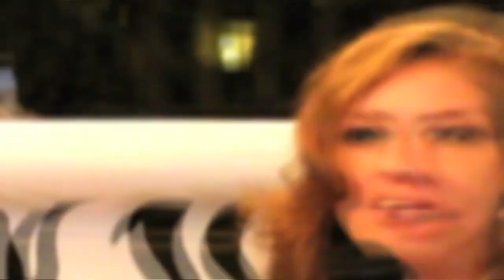Lex & Terry interview at Deluna Fest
Interview with Lex & Terry at Deluna Fest! Half Hour Happy Hour was at Deluna Fest, on Pensacola Beach, capturing all the bands, the crowd, and the fun. Our host, Marquise Tamayo, interviews Lex & Terry a.k.a. The Givers!